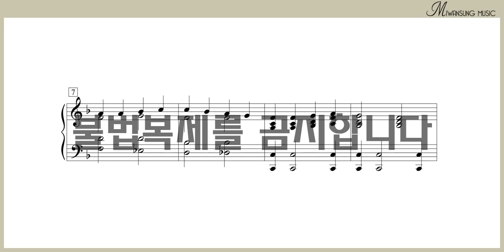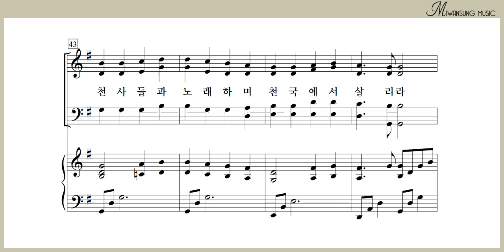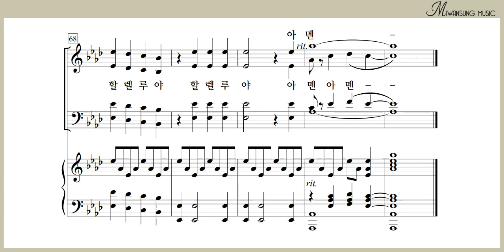할렐루야 할렐루야 / 소프라노